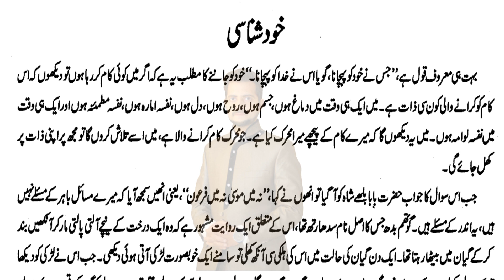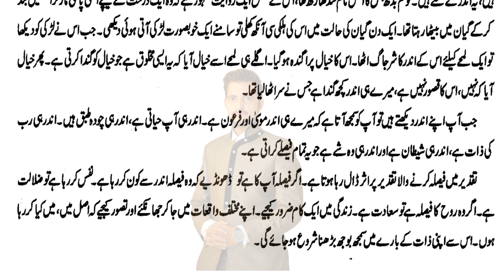Introspection | خود شناسی | आत्मनिरीक्षण